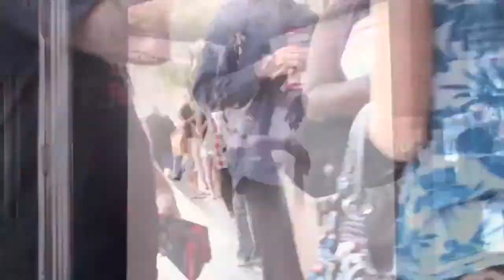Robert Mitchell Interviews Ashley Bell (The Last Exorcism)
Date: August 16th, 2010
Place: Bloor Cinema
Event: Toronto After Dark Film Fesitval
Interview by: Robert A. Mitchell
Shot by: Darryl Shaw

A troubled evangelical minister agrees to let his last exorcism be filmed by a documentary crew.

Ashley Bell talks to us about her passion for acting in this film and what it was like working with Eli Roth and Daniel Stamm.